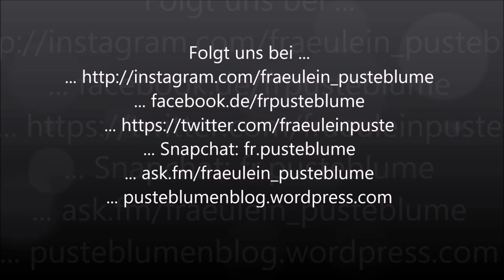Meine Trainerin stellt sich vor!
... ask.fm/fraeulein_pusteblume